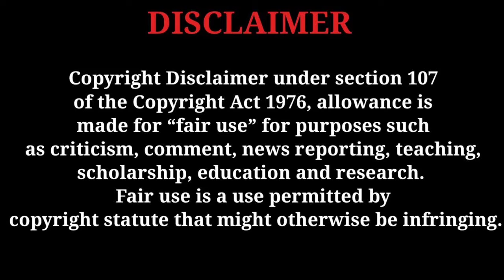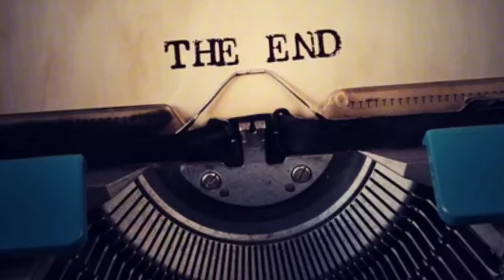'रहस्यमय विलक्षण मूर्ति' एक रहस्यमय कहानी | Horror Aghori story in hindi